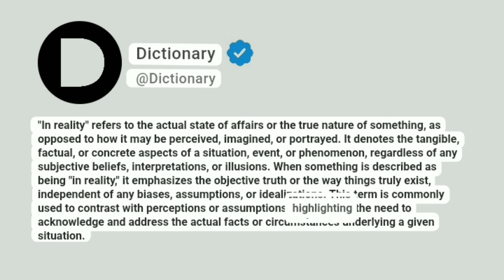In reality Meaning In English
"In reality" refers to the actual state of affairs or the true nature of something, as opposed to how it may be perceived, imagined, or portrayed. It denotes the tangible, factual, or concrete aspects of a situation, event, or phenomenon, regardless of any subjective beliefs, interpretations, or illusions. When something is described as being "in reality," it emphasizes the objective truth or the way things truly exist, independent of any biases, assumptions, or idealizations. This term is commonly used to contrast with perceptions or assumptions, highlighting the need to acknowledge and address the actual facts or circumstances underlying a given situation.